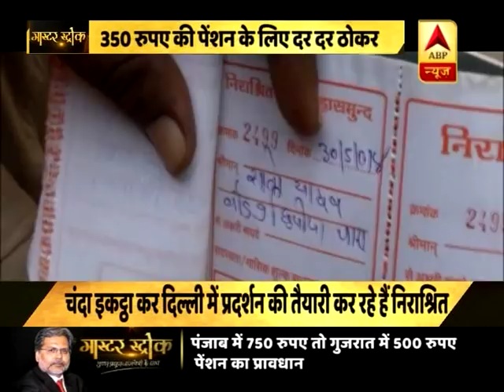दर-दर भटकने के बाद पेंशन पाते हैं निराश्रित लाभार्थी